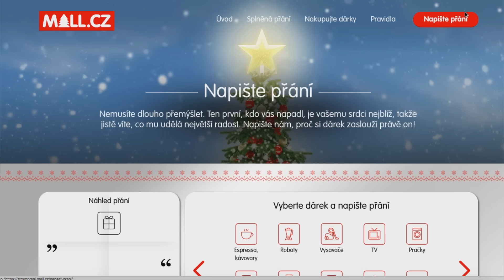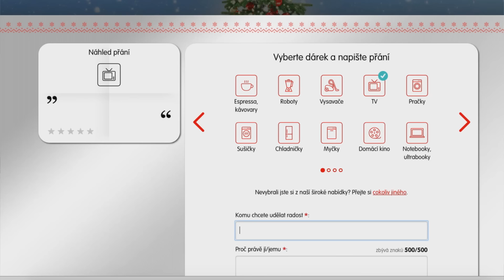Pedro si přeje vlasy!